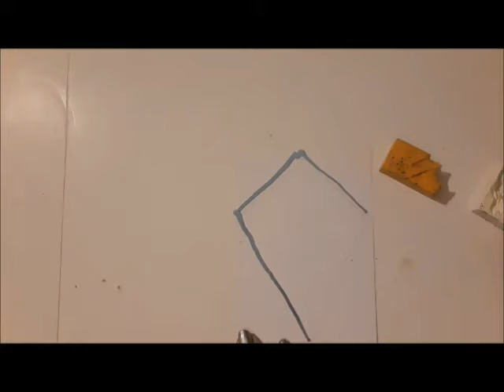National Kite Flying Day Card (Encaustics)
Hi there.   I am Joyce Stine
This is a National Kite Flying Day Card using Encaustics
Today we will be creating kite .